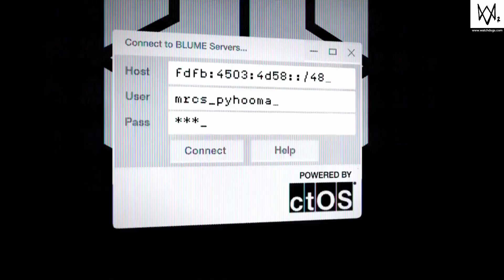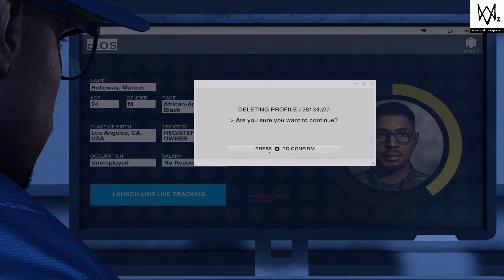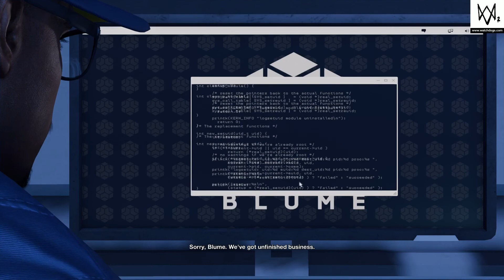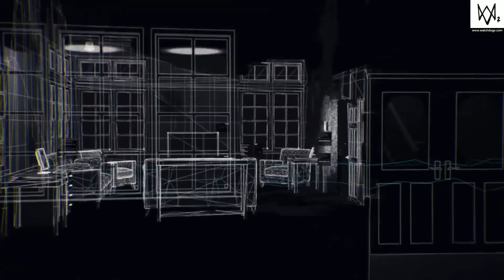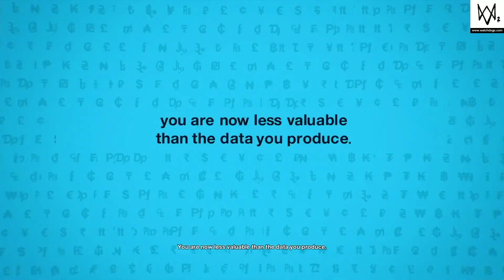WatchDogs 2 Lets play #1